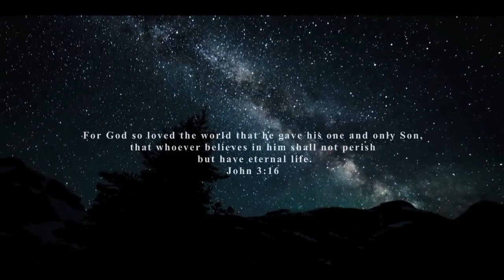The Elite's Plan - Hidden In Plain Sight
Most people are unaware that one of the greatest threats to their freedom may
be a United Nations program which plans to depopulate 95% of the world.

The name of this plan is Agenda 21, and it was developed by the United Nations
Department of Economic and Social Affairs, Division for Sustainable Development,
as part of a sustainability policy.

According to the United Nations website, Agenda 21 is a “comprehensive plan of
action to be taken globally, nationally and locally by organizations of the United
Nations system, government, and major groups, in every area in which humans
have impact on the environment”.